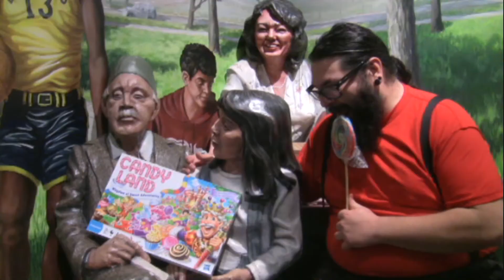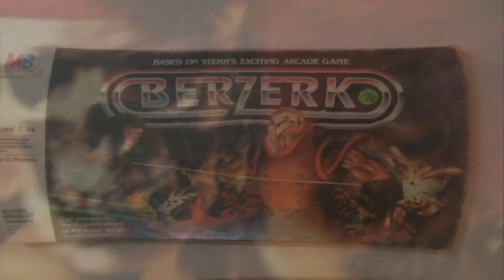sorry don't cut it!